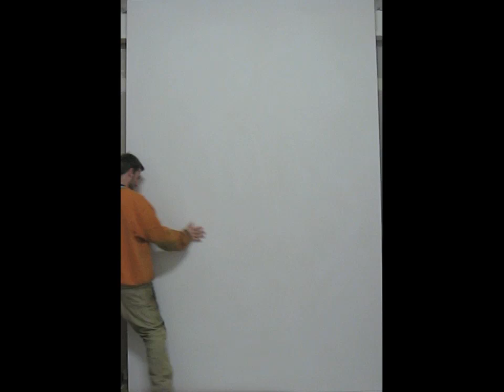Star Wars Oil Painting by Robert Xavier Burden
The Birth of a Jedi.
Oil on canvas, 10ft x 7ft, 2010.
1000 pictures in 1000 hours